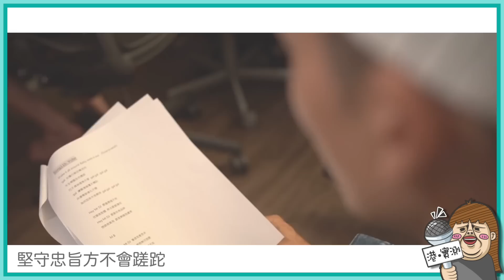【港實測】大爆秘密！Kenny關智斌形容張敬軒「軟淋淋」？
Kenny關智斌上嚟港實測，大玩小遊戲，爆秘密！
仲捉住主持手仔唱情歌？！

就快開演唱會嘅佢，而家做緊咩準備功夫呢？